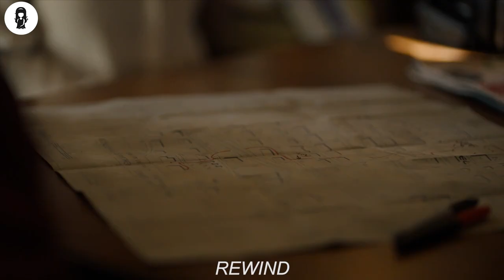Camera Can Rewind Time to Before Accident Happens